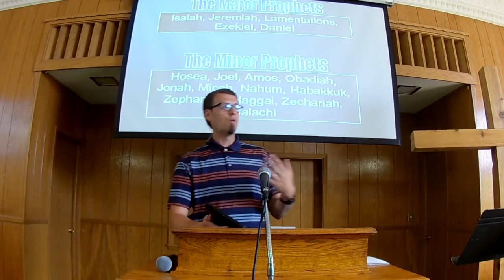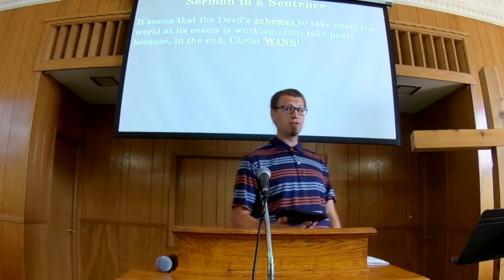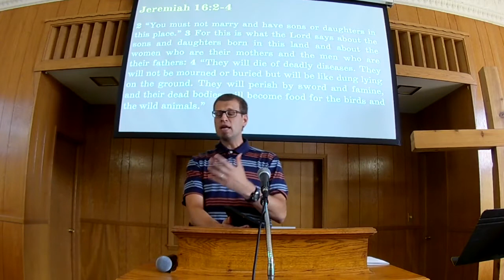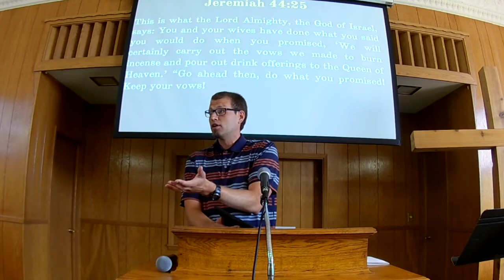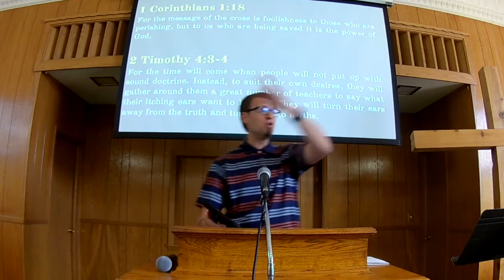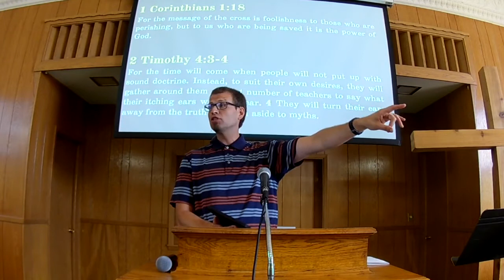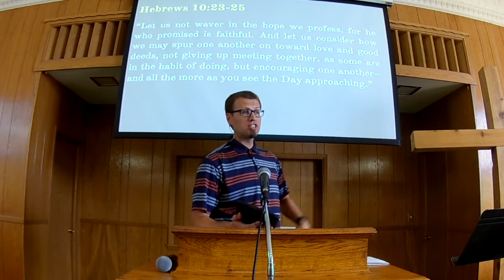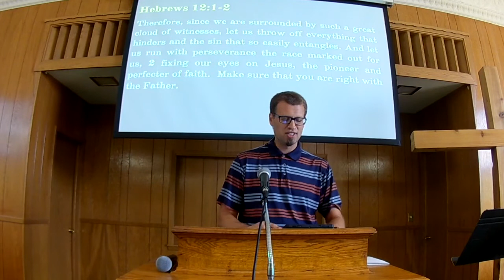Sunday Worship 8 29 21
Today’s sermon by Pastor Aaron was based on Jeremiah 15 & 16, titled “The Prophet Without a Following”. The Sermon in a Sentence: It seems that the Devil’s schemes to take apart the world at its seams is working… but, take heart because, in the end, Christ wins!